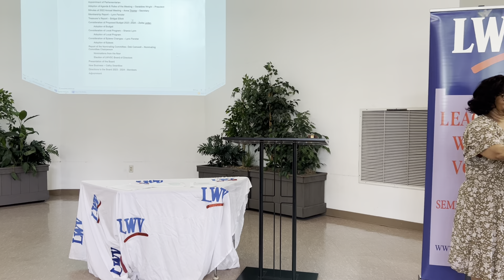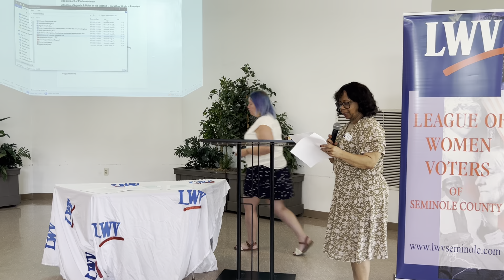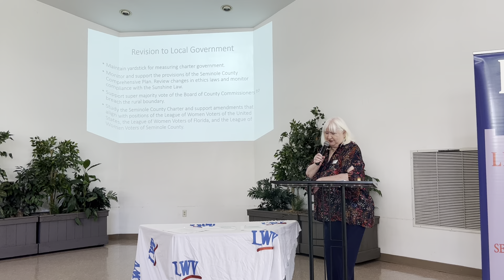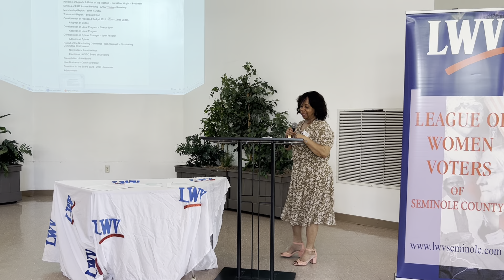June 12, 2023